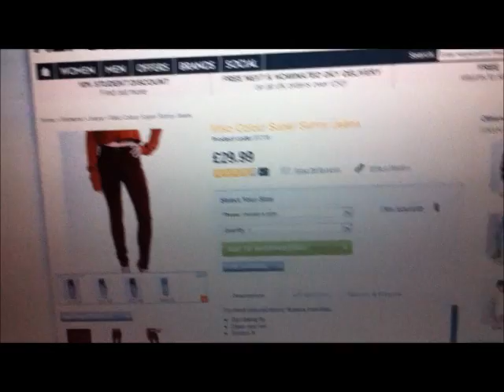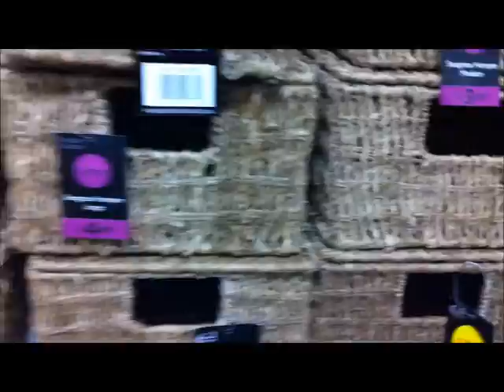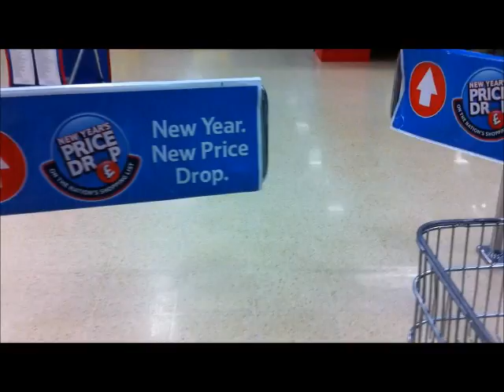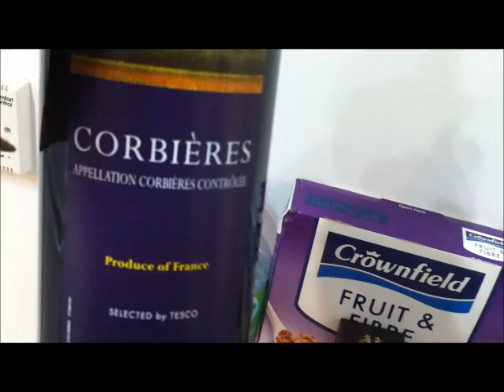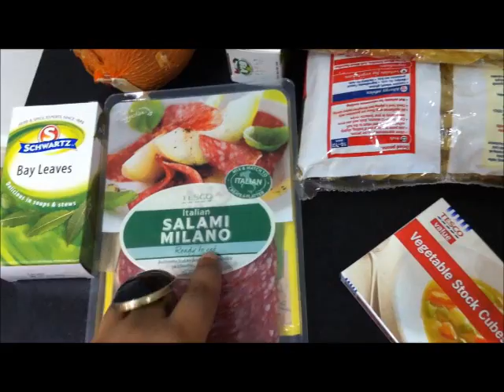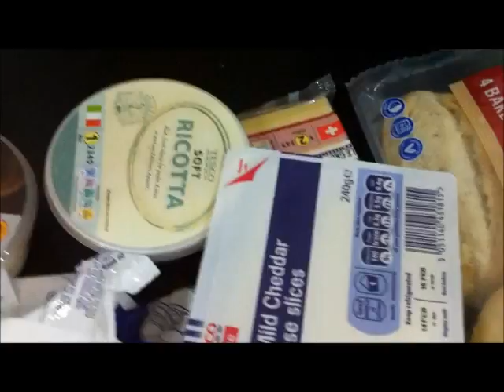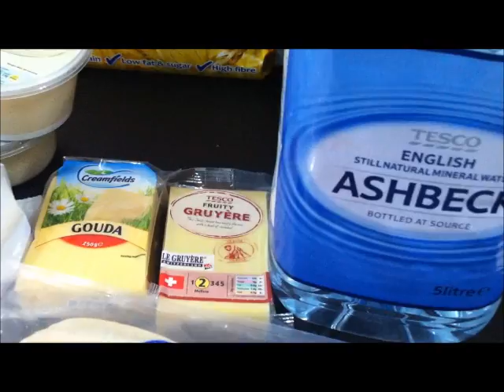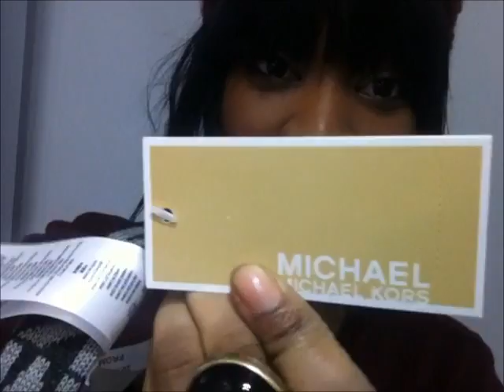The Winter Diaries #3: New Year, Another shopping trip & Grocery Haul | TheHCMonovlogues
Here is a little bit of last week...In a Video Diary!
I've decided to do weekly recap vlogs once a week like this and during the week squeeze in a few Chatty ones too! :) Slowly getting the hang of this Vlogging thing!Ha!
Have a Beautiful week!
Henrietta = ) x